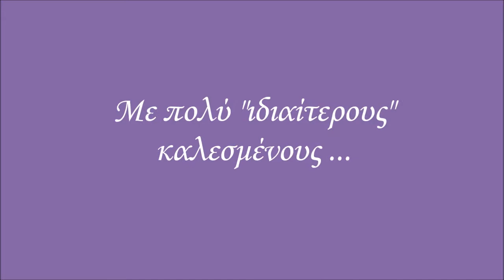Από το Εγώ στο Εμείς - 30 χρόνια Εργαστήριο Διερεύνησης Ανθρώπινων Σχέσεων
Στο video αυτό θυμόμαστε τον εορτασμό των 30 χρόνων του Εργαστηρίου με ένα video μικρών αποσπασμάτων από τις συνεντεύξεις με τον Irvin Yalom, Mony Elkaim, Brent Atkinson και Salvador Minuchin.